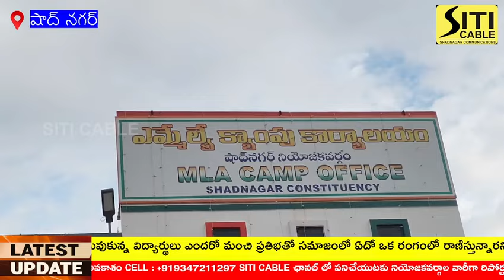నూతన ప్రభుత్వ జూనియర్ కళాశాల నిర్మాణానికి 5 లక్షల చెక్కును ఇచ్చిన కొత్తూర్ మాజీ ఎంపీపీ శివశంకర్ గౌడ్